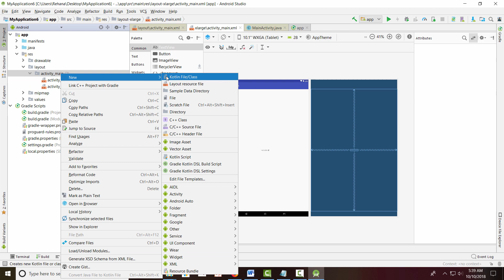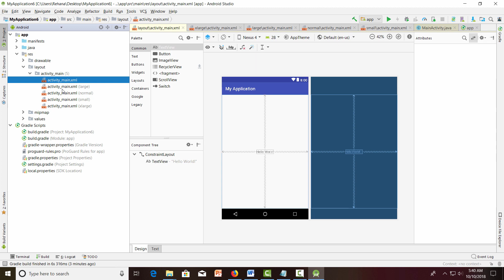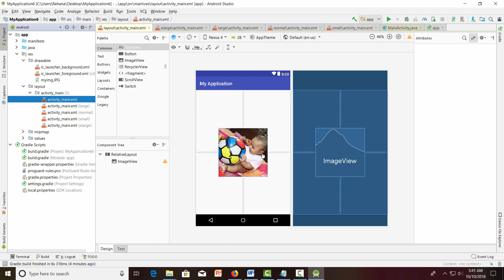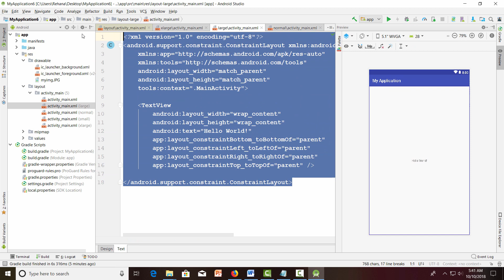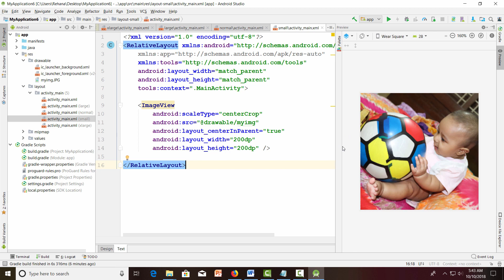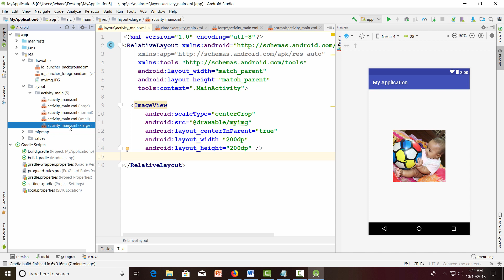Android Responsive Design | Class 51.2 Separate Layout XML For Different Screen Size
Responsive Android Mobile Design is about using Java and XML to automatically resize, hide, shrink, or enlarge, a website, to make it look good on all devices. In this Video Tutorial I showed Separate Layout XML For Different Screen Size

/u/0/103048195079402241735